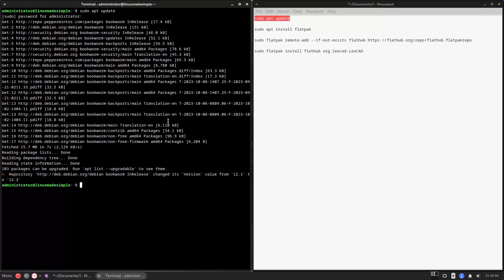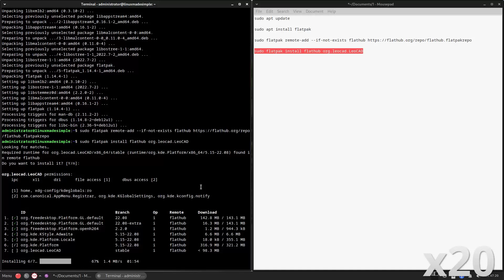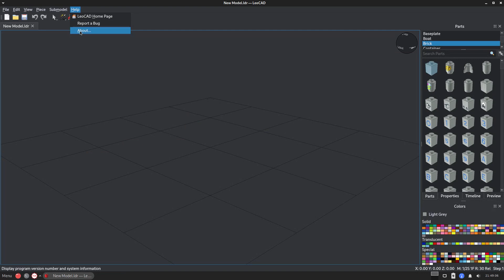How to install LeoCAD on Peppermint OS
In this video, we are looking at how to install LeoCAD on Peppermint OS.  Enjoy!